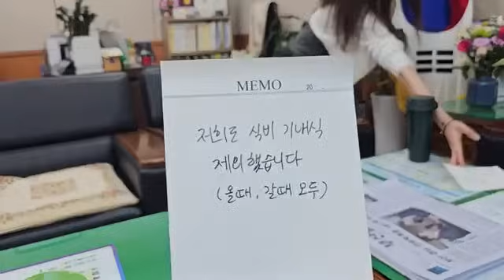가증서러운 서구 의장 김혜경 🇰🇷 태극기 앞 해명인터뷰